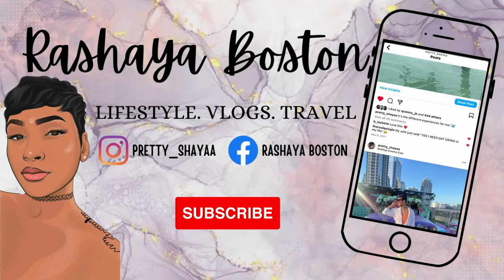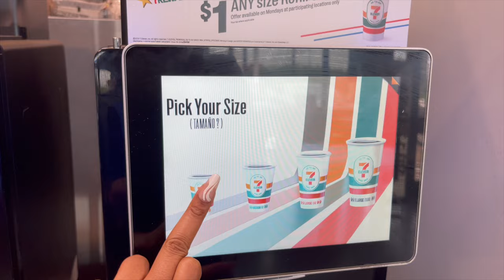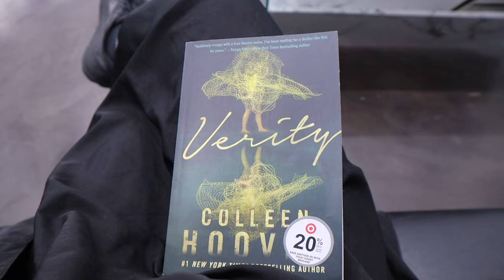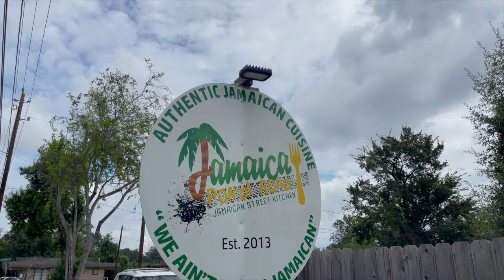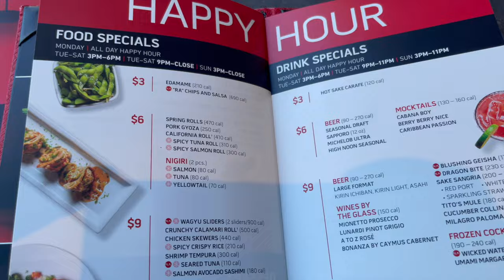WEEKLY VLOG | Houston Jamaican food, Solo Sushi Date & Maintenance Day & more!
Hey boo's! We are back with another weekly vlog. In this weekly vlog I will be trying a NEW Jamaican food restaurant, going on a solo sushi date and getting my maintenance done. Let me know if ya'll liked this weekly vlog. :)
My Equipment I Use:
Ring Light
Box Lights
Personal Bio:
Name: Rashaya Boston
Age: 29
Ethnicity: Black/African American